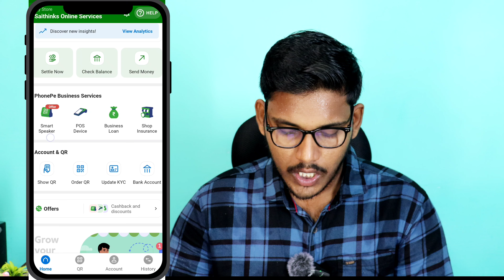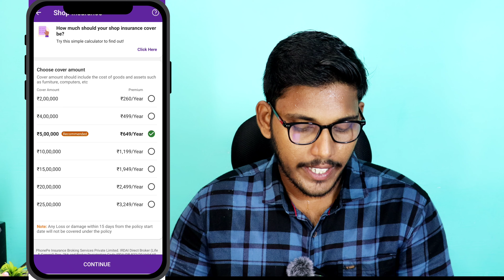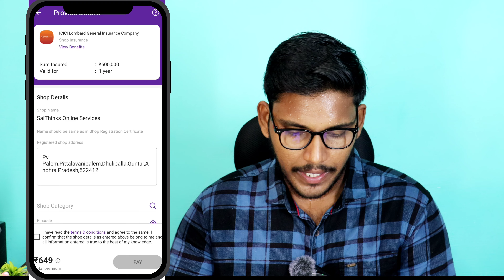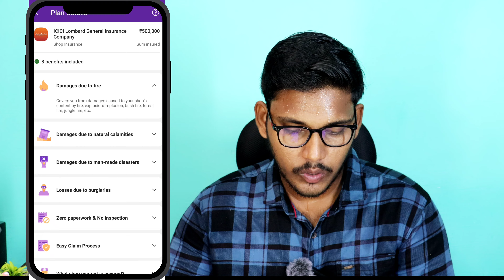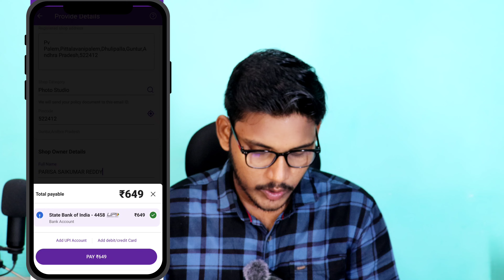SHOP insurance Policy-phonepe Business Shop insurance Telugu||Shop insurance benefits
🔴దయచేసి ఎవరూ కూడా ఫోన్ కాల్స్ చేయకండి నేను అందరితో మాట్లాడలేకపోతున్నాను,మొదట మీరు వాట్సాప్ లో మెసేజ్ పెట్టండి తర్వాత నేను మీతో మాట్లాడతాను

౼౼౼౼౼౼౼౼౼౼౼౼౼౼౼౼౼౼౼౼౼౼౼౼౼౼౼౼౼౼౼౼౼